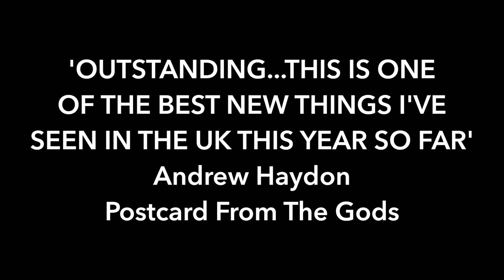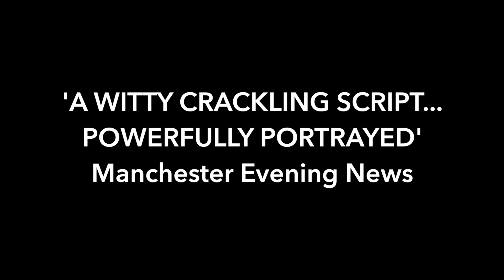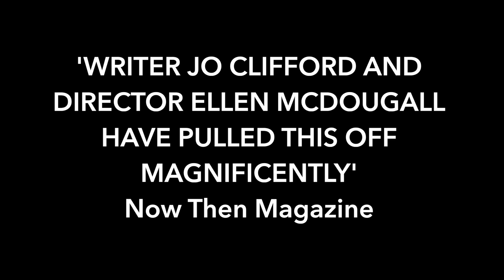ANNA KARENINA - In sounds and images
A Royal Exchange Theatre and West Yorkshire Playhouse co-production

ANNA KARENINA

BY LEO TOLSTOY. ADAPTATION BY JO CLIFFORD
19 MARCH 2015 - 2 MAY 2015
THE THEATRE

royalexchange.co.uk/annakarenina